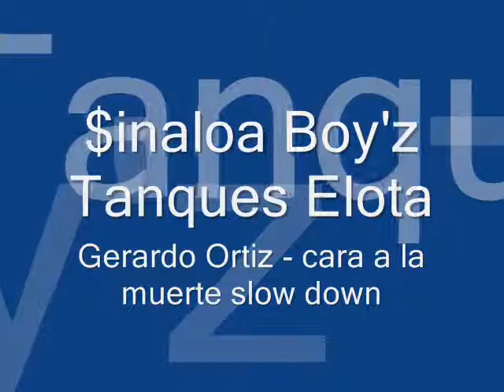$inaloa Boy'z Record'z Tanques Elota.wmv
arriba nuetro sinaloa y el rancho mas querido que se yama tanques elota sinaloa. unas fotos de francisco trujillo y jesus david sanchez y su esposa perla sanchez